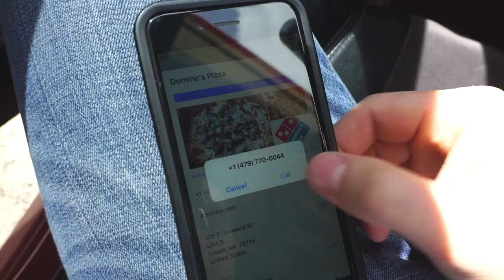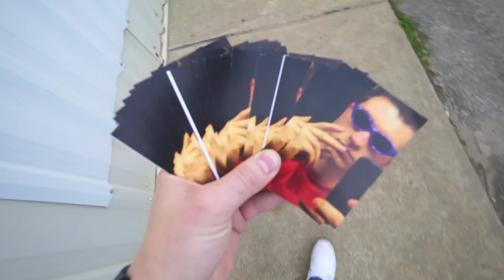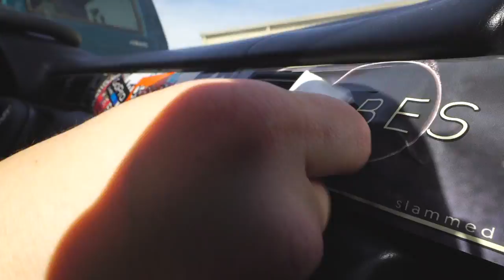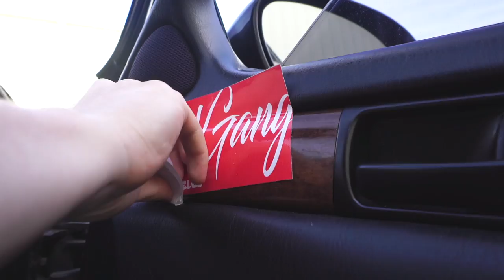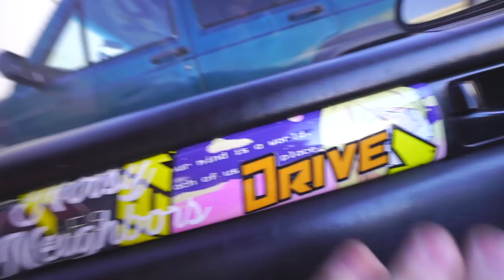STICKER BOMBING MY CAR...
Today we finally stickerbomb my SC300 from the stickers sent by YOU GUYS! We also install a very unique shift knob that I've personally never seen before. Man, this car is getting wild.

OUTRO BY Daniil Vataman